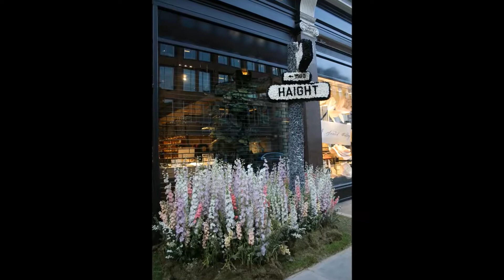Chelsea in Bloom - PMDD Vlogger 22nd May 2018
Feeling good.

Off to London for a Gynae app but first taking in the beauty of Chelsea in Bloom

Plus a small update on my anorexia recovery and body dysmorphia.

Follow me through the ups and downs of life with PMDD

This is my journey and mine alone, told from my perspective in my words.